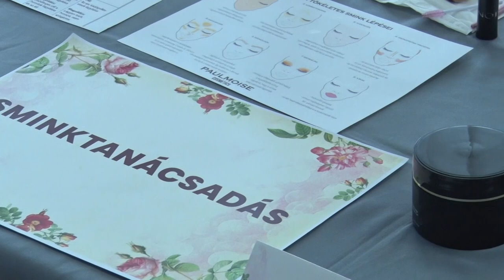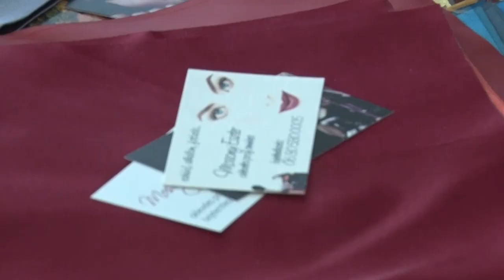A hölgyeké volt a főszerep a Babits Mihály Kulturális Központban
A hölgyeké volt a főszerep a hétvégén. Szekszárdon ugyanis a Babits Mihály Kulturális Központ izgalmas programokkal várta az odalátogatókat. A Nőnapi Kavalkád este pedig bállal zárult, ahol Szabó Ádám énekes-harmonikás szórakoztatta a vendégeket.